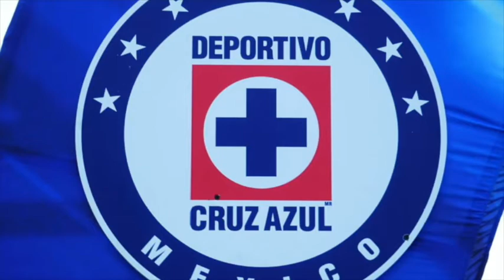CRUZ AZUL | Top 5 goleadores históricos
El Club Deportivo Social y Cultural Cruz Azul presume una historia llena de gloria y grandeza desde aquel 22 de mayo de 1927 que se formó su primer equipo.